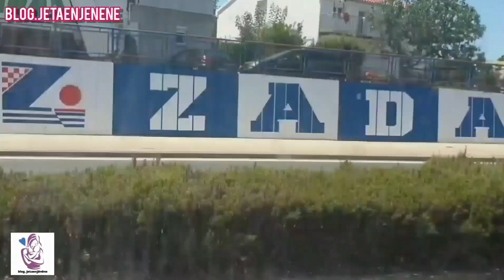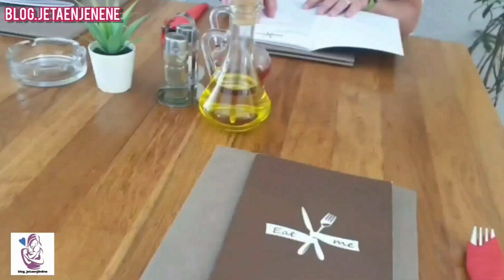Me kamper për në Shqipëri 🇦🇱 || Travel Vlog || Roy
Faleminderit qe shikuat kete video 😊 💗mos harroni t'i lini nje LIKE 👍🏻 nese ju ka pelqyer 😘